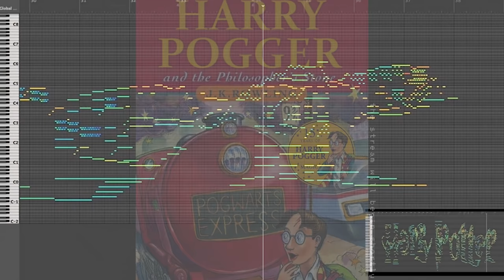Harry Potter and the Really Cool Rock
and thus ends the trilogy of eight games, at episode 1. makes sense!

Edited by and thumbnail by Lark! Here are the songs he used:

Yves Tumor - Limerence
Sammy Rae - The Feeling
Angel Olson - Tiniest Lights
Pink Floyd - Another Brick               (Part 2)
An Idiot Abroad Theme
Mount Kimbie - Blue Train Lines
Radiohead - How To Disappear Completely
Taku Iwasaki - Il mare eterno nella mia anima
Johnny Cash - Ring of Beans
The Clash - Cheat
YOUNG-HAE CHANG HEAVY INDUSTRIES - One or Two Things We Know About Art
Antony and the Johnsons - Angel On Fire
Sam Cohen - Spinning Love
Lemon Demon - Two Trucks
Blümchen - Heut' ist mein Tag
Johnny Greenwood - There Will Be Blood
Benny Hill Theme
Elton John - Saturday Night's Alright
Parcels - Everyroad (Live)

I think I'm gonna take it easy on the words "literally" and "bruh" now.